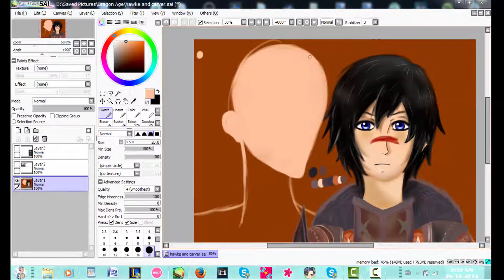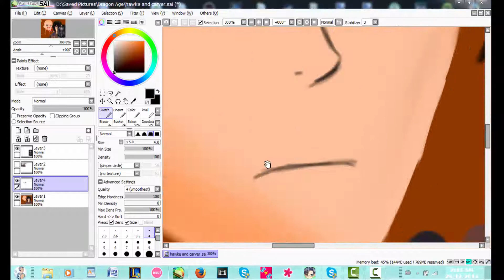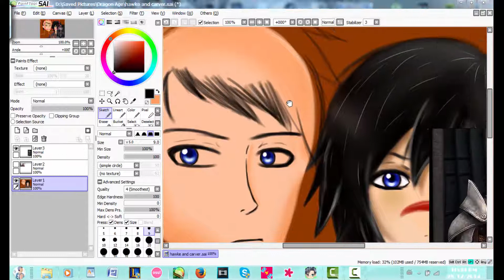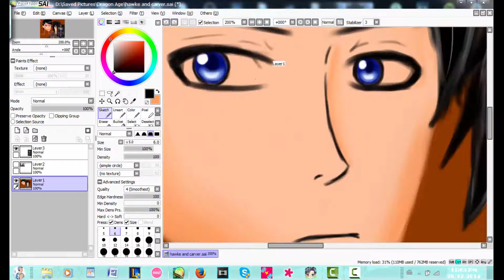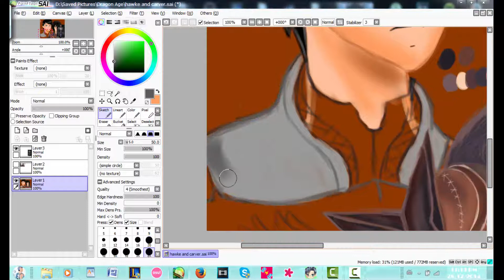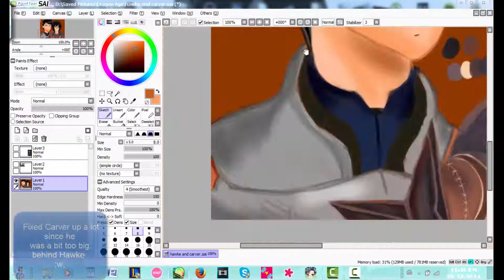[Dragon Age 2] Carver Speedpaint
I really wish that I recorded Hawke too, but I didn't know that she would end up looking quite decent because this was my first time trying the whole blending in one layer thing. Oh well, I'll probably just record Fenris or Sebastian next. Saving Anders for a little cute photo with Hawke.~

It's not the best but it looks good to me and I proud of it.

Songs (All DA 2 OST's)
I'm Not Calling You A Liar
Hawke Family Theme